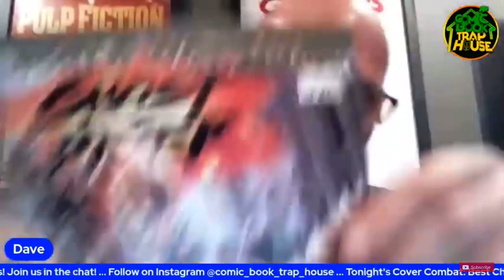SUPER DAVE ROUND 2 COVER COMBAT x WORLD WAR HULK GHOST RIDER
Super Dave coming heads in Round 2 of Cover Combat!! Bringing out the WORLD WAR HULK “GHOST RIDER” Cover by MARVELCOMICS 🦾🫡 Shit got real.

Make sure you tune into COMICBOOKTRAPHOUSE Comic Book Podcast every Thursday night at 6p pst/mst , 8p cst , 9p est

DNKYBongs.com
Facebook.com/groups/WhatInTheSmoke